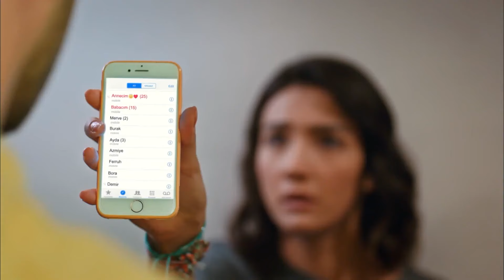Demir, Selin'i Görünce Korktu! - Her Yerde Sen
Selin, Demir'i otelde yakaladı. BASKIN BASANINDIR!

Demir, ailesine karşı güç durumda kalan Selin’e destek olurken, Selin onun kendisi için katlandığı sıkıntıları görür ve Demir hakkındaki fikirleri değişmeye başlar. İbo ve Ayda yakınlaşması devam ederken Uzay’ın Happy Pie’a borç takıp kaçtığı anlaşılır. Burak kendisine gönderilen fotoğrafları çeken kişi ile ilgili şok edici bir ipucu bulur. Alara ise kendi oyununu kurmaya başlarken Selin engeline takılacaktır.

Oyuncular:
Demir: Furkan Andıç
Selin: Aybüke Pusat
Burak: Ali Yağcı
İbrahim: Ali Gözüşirin
Merve: Deniz Işın
Bora: Ali Barkın

KÜNYE
YAPIM: KARGA SEVEN PICTURES
YAPIMCl: ÖMER ÖZGÜNER & ÜMMÜ BURHAN
YÖNETMEN: ENDER MIHLAR
SENARYO: DENİZ YEŞİLGÜN & ESRA ÇETEK YILMAZER
UYGULAYICI YAPIMCI: SEÇİL İSSİ